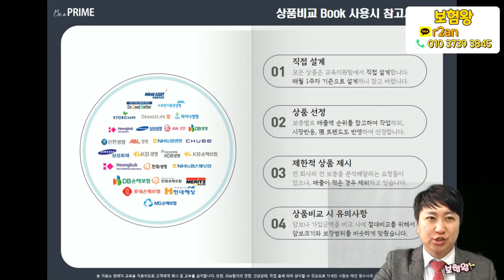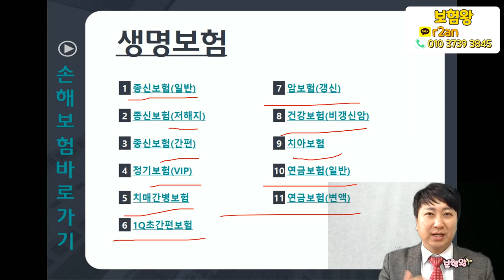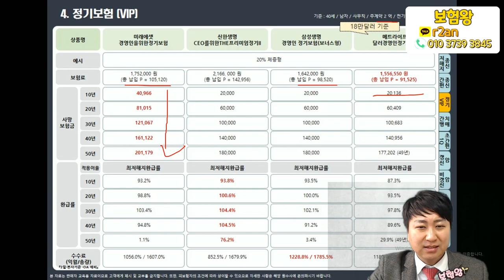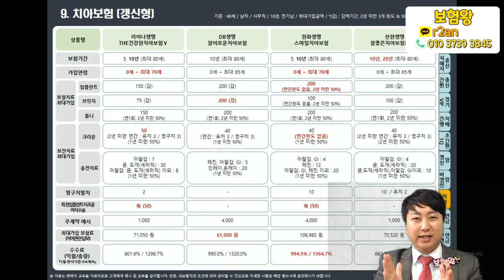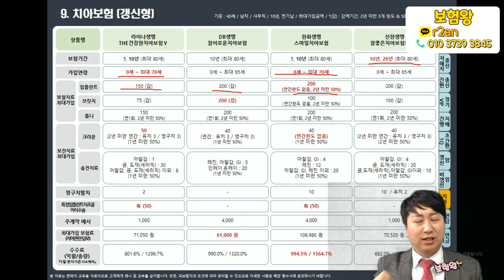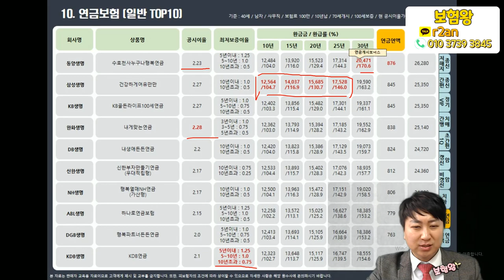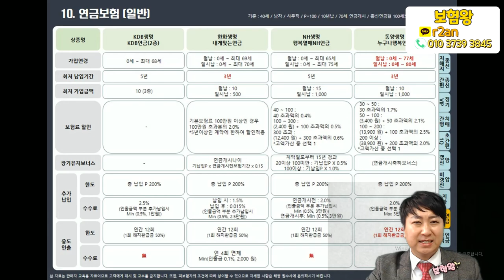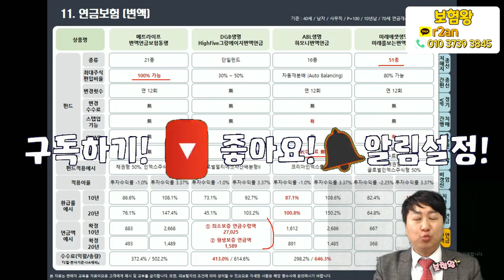●생명보험편● 제발 비싼 보험료로 가입하지 말라구요~~ㅠ (종신보험 건강보험 암보험 치매보험 치아보험 연금보험)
2월 생명보험 비교를 해드립니다.
한회사로만 가입하지마시고 .. 꼼꼼히 비교후 따져서 저렴한
회사로 가입하세요!!

언제든지 24시간 대기하고 있겠습니다!!

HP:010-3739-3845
카톡친구추가:r2an
카톡플러스친구:보험왕